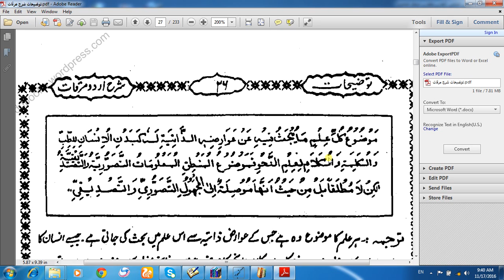منطق کے بانی، تعریف، موضوع (مرقات)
مدرس
حضرت علامہ مولانا حافظ محمد بہرام شاہد قادری رضوی صاحب
ناظم تعلیمات جامعہ معراج العلوم لاہور
فاضل جامعہ نظامیہ رضویہ لاہور
ایم فل پنجاب یونیورسٹی لاہور